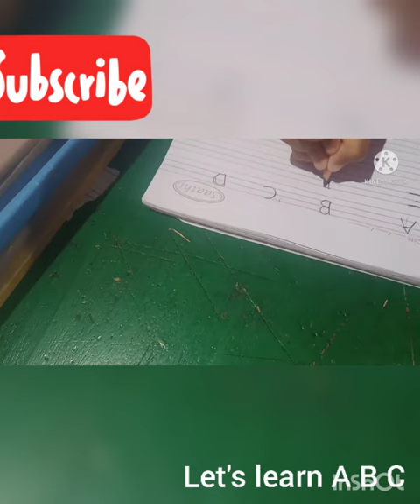Learn A B C with Rupashree (gunumaa)🥰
Created by InShot , I am from India AND a house wife , I simply Shere video on Indian food ANd how to make our traditional dresses,I hope all of my dear subscribe my channel

Link for some item in use my kittcen

1. Wall mounted folbadle spice rack -
 Wall mounted folbadle spice rack -

2. Kitchen wall shelf, racks , shelves rack
👉Under sink rack
My Morning Routine without maid- Healthy homemade breakfast / sabzi & saraso ke sag,
Maxigo 6 Set Magnetic Stainless Steel Spice Jars Strong Spice

3.Magnetic spice container
: 4. Collapsible basket
5.Towel hanger
7. Under bed storage shoes
8. Flat mop with bucket
9. Foldable dustbin cabinet
10. Basket drainer
  11.Cable holder      Cable holder
12. Storage trolley
14. Wall hook for remote etc.
15. Mesh bag long
16. Multifunctional boardgrated
18. Dish brush
: 19. Spoon n lid rest
20. Smart cutlery holder wall
Salt container

1. Manual juicer
2. Collapsible car storage box
3. Electric noodles maker
4. Plants spray
5. Colour changing shoes
6. Hexagon mould tray
7. Egg punching needle
8. Electric monkey
9. Mini water dispenser
10. Phone magnifier
11. Electric crab toy
12. Shoe light strip
13. Baby toilet seat
14. Baby oral cavity cleaner
15. Dual sipper bottle
16. Silicon lids
17. Clothes drying wire
18. Ice balls moulder
19. Shoe rack
20. Mosquito door net
21. Baby trolley seat cushion
22. Hair wash brush
23. Bathroom shelf
24. Frying basket
25. Wall mounted toothbrush holder
26. Rotating spice rack
27. Silicon body brush
28. Omelette pan

Vaccum bags
Bottle lifter handle
Inflated sofa chair
Indoor swing
Liquid bottle wall holder
Kitchen shelf sheets stickers
Car seat cover
All These products in this video belong to the website owner and the product owner. This is not a promotional video
kitchen organisers,kitchen items,new kitchen items,online shopping,best kitchen items,amazon must haves,kitchen shelves,kitchen racks,kitchen storage ideas doctor